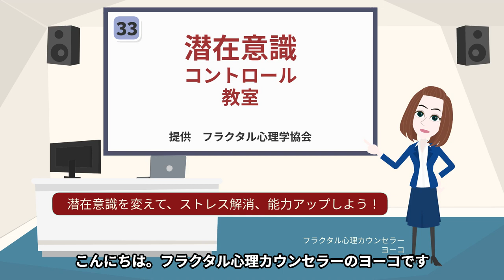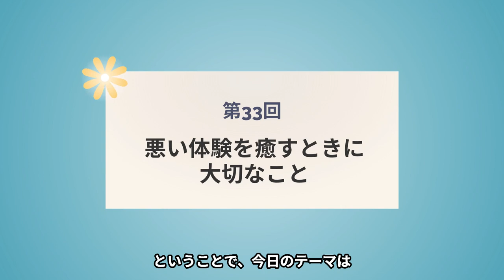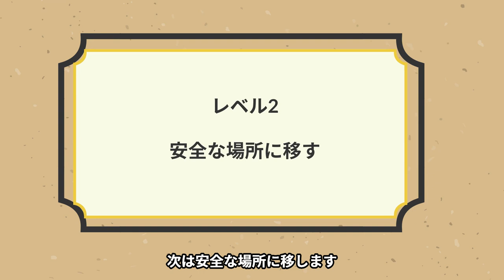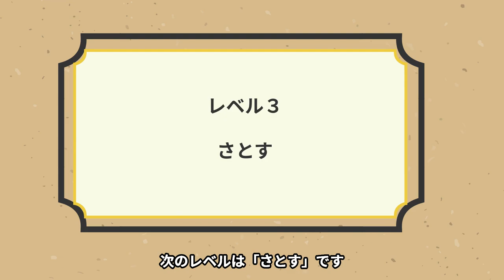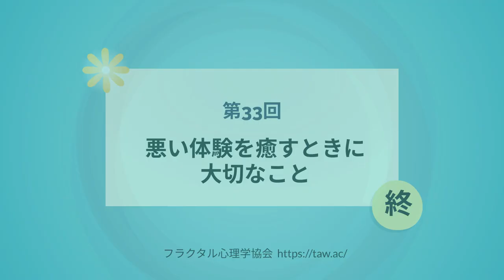第33回 癒し方にもレベルがある！ 最高のレベルの癒し方とは？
2019年度より関西学院大学大学院にて